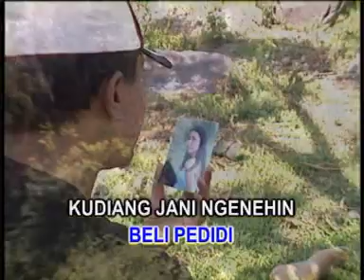Yong Sagita - Kangen Tan Pegatan [OFFICIAL VIDEO]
Kaset, CD, dan VCD dapat dibeli melalui